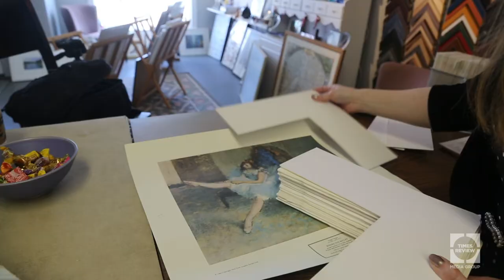The Work We Do: Kristen Asher-O'Rourke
The Work We Do is a multimedia series featuring locals on the job. This is Kristen Asher-O'Rourke of Jamesport Art and Framing.